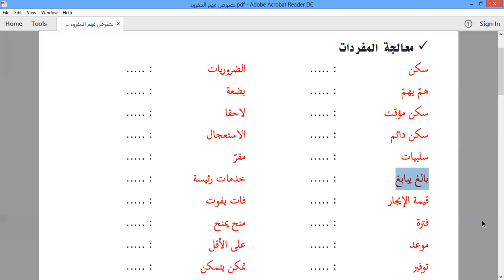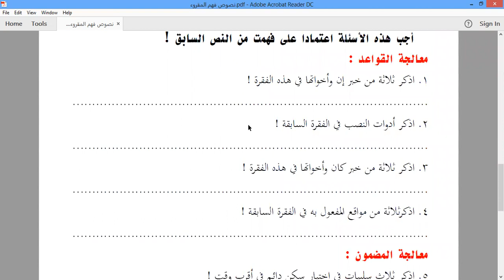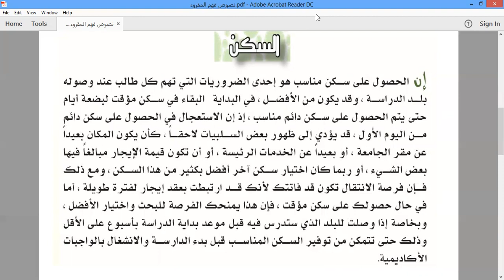Analisis Teks Bahasa Arab Persepektif Kata, Kaidah, dan Konten || نصوص فهم المقروء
Pada kesempatan kali ini kita akan mencoba menganalisis sebuah paragraf berbahasa Arab. Sebelum kita memulai, silahkan terlebih dahulu memahami beberapa kosakata yang telah diuraikan di atas guna memudahkan siswa dalam memahami dan menguasai pesan yang tesemat dalam konten tersebut. Selanjutnya silahkan mencoba menjawab beberapa pertanyaan yang tersedia dibawahnya sesuai dengan tingkat keterpahaman anda terhadap teks tersebut.